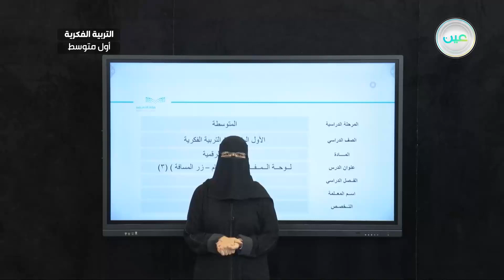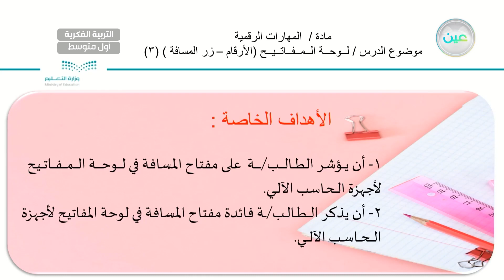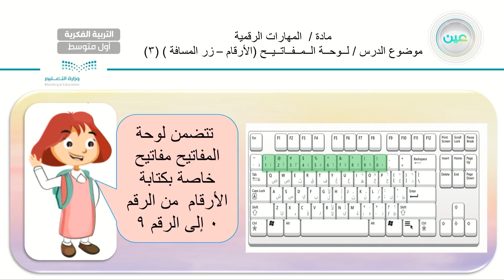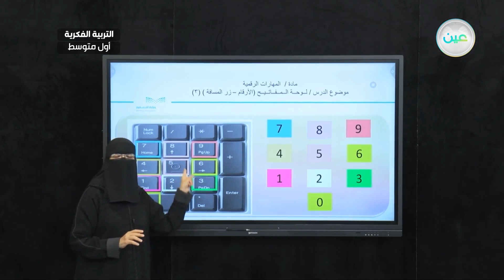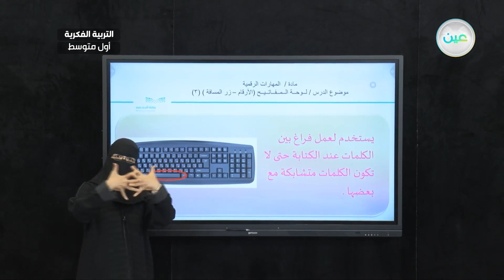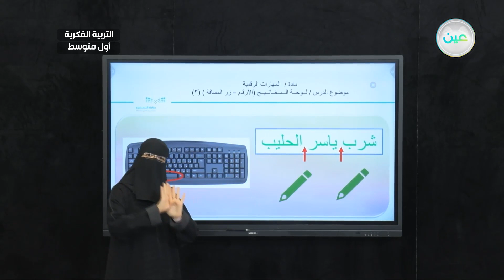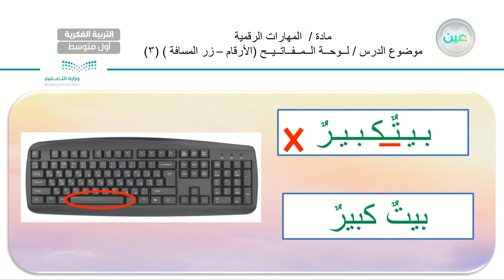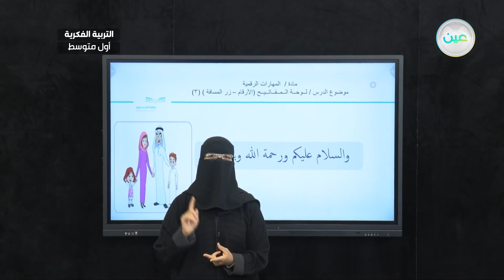لوحة المفاتيح (الأرقام - زر المسافة ) (3) - مهارات رقمية - أول متوسط فكري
الحصة 4 - الأربعاء - الأسبوع الرابع - أول متوسط فكري